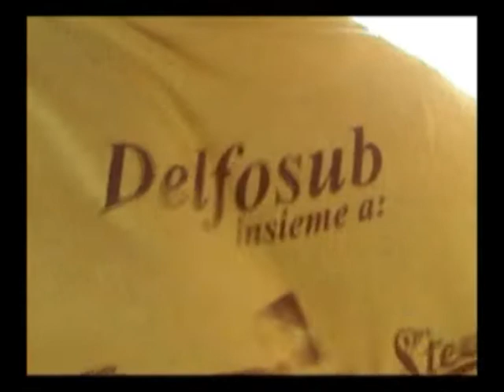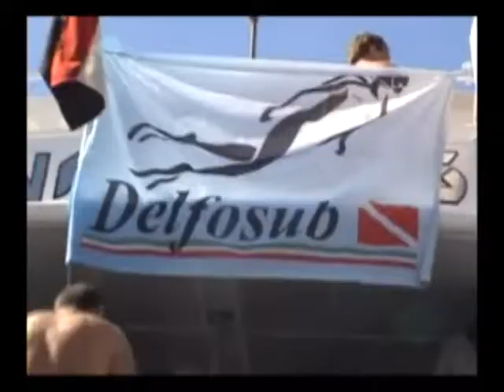Sharmeggiando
"Sharmeggiando" sarà il titolo di una nuova produzione che presto sarà in onda sull'emittente televisiva valdarnese Valdarno Channel "Sharmeggiando" è stato realizzato da Fabio Lucaccini, in collaborazione con l'associazione onlus Delfo Sub, a Sharm El Sheik lo scorso Novembre (2011). Questo video è un prologo alla trasmissione realizzato grazie alle immagini girate dallo Sheikh Coast Diving Center.